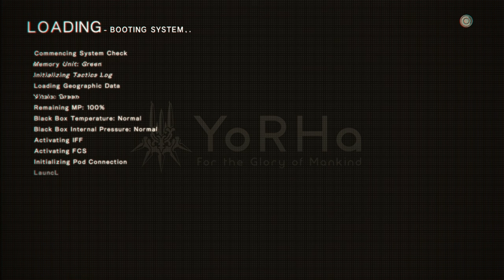NieR: Automata - 1.1.3 - thick dictionary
yes, I come to wrong conclusions at the start there, but it's fine things will adjust itself later in the second part of this session. yeah, this is why there's an abrupt end, this misleason led to a longer session! it's all good though.